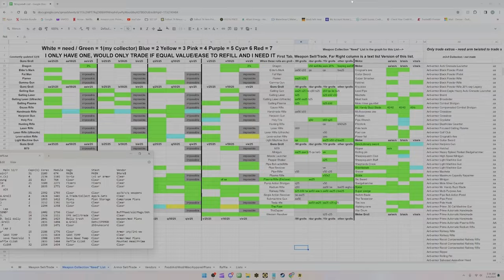Can I Get a God Roll Thirst Zapper?! | Fallout 76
Time to Roll Some Thirst Zappers! Friend SomeParadox has been wanting some God Roll Thirst Zappers and I wanted to get rid of cores and Modules on an alt giving me some more stuff to scrap in the update to learn new mods. Lets Rock and Roll! Buckle up and enjoy the ride!

Link to our discord below. See you in the waste land!

00:00 Thirst Zapper time!
00:30 First Batch!
16:25 Lets Test These!
30:00 Batch 2 - Jan 2024